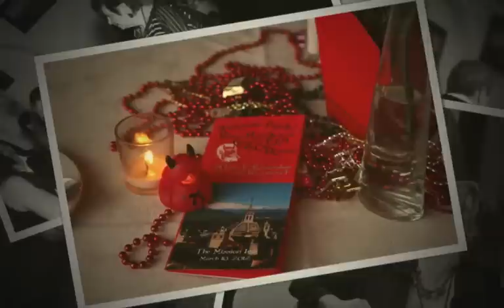The Pomona High School Class of 1971 Reunion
Reunion Highlights Slideshow
At the Historical Mission Inn